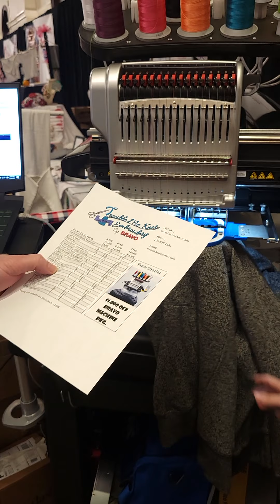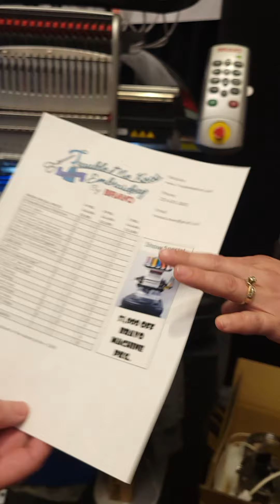Aaron Montgomery Embroiders!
Aaron Montgomery from the 2 Regular Guys podcast and Our Success Group embroiders for the first time.